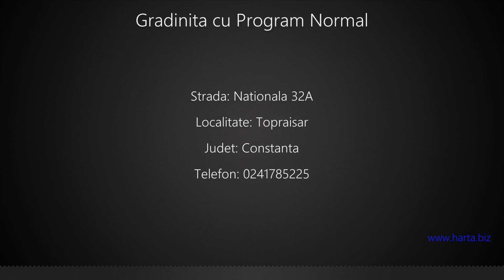Gradinita cu Program Normal Topraisar